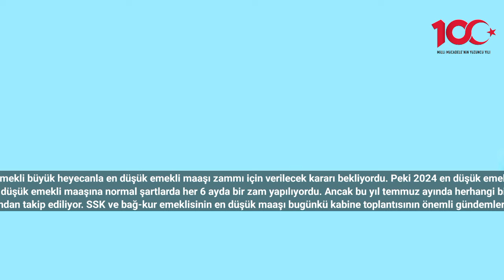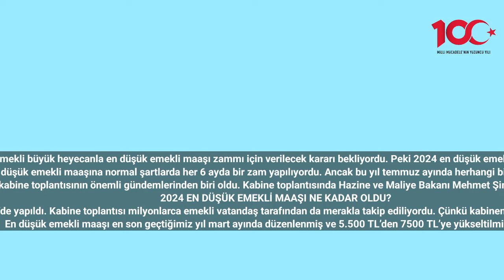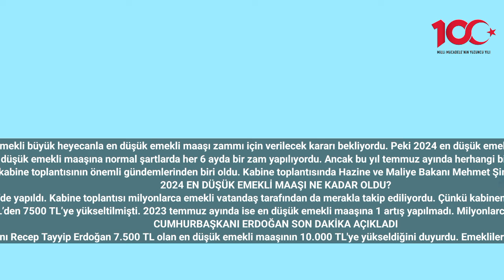2024 En Düşük Emekli Maaşı Zammı Ne Kadar Oldu? Cumhurbaşkanı 19.30'da Açıkladı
Milyonlarca emekli büyük heyecanla en düşük emekli maaşı zammı için verilecek kararı bekliyordu. Peki 2024 en düşük emekli maaşı ne kadar oldu?
En düşük emekli maaşı zammı son günlerin en tartışmalı konuları arasında yer alıyor. SSK ve bağ-kur emeklisinin en düşük aylığı geçtiğimiz yıl mart ayında 7.500 TL olarak belirlenmişti. En düşük emekli maaşına normal şartlarda her 6 ayda bir zam yapılıyordu. Ancak bu yıl temmuz ayında herhangi bir düzenleme yapılmadı. Peki en düşük emekli maaşı zammı 2024'te ne kadar oldu? 2024 en düşük emekli maaşı kaç TL oldu? Son dakika açıklaması geldi kabine toplantısı karar sonunda karar verildi.
En düşük emekli aylığı 2024 zammı milyonlarca emekli tarafından yakından takip ediliyor. SSK ve bağ-kur emeklisinin en düşük maaşı bugünkü kabine toplantısının önemli gündemlerinden biri oldu. Kabine toplantısında Hazine ve Maliye Bakanı Mehmet Şimşek ve Çalışma Ve Sosyal Güvenlik Bakanı Vedat Işıkhan Cumhurbaşkanı Erdoğan'a sunum yaptı. Peki 2024 en düşük emekli maaşı ne kadar kaç TL oldu?
2024 EN DÜŞÜK EMEKLİ MAAŞI NE KADAR OLDU?
2024'ün ilk kabine toplantısı Cumhurbaşkanı Recep Tayyip Erdoğan başkanlığında bugün Beştepe’de yapıldı. Kabine toplantısı milyonlarca emekli vatandaş tarafından da merakla takip ediliyordu. Çünkü kabinenin gündeminde emekli maaşı zammı ve aynı zamanda en düşük emekli maaşının yeniden belirlenmesi vardı.
En düşük emekli maaşı en son geçtiğimiz yıl mart ayında düzenlenmiş ve 5.500 TL’den 7500 TL’ye yükseltilmişti. 2023 temmuz ayında ise en düşük emekli maaşına 1 artış yapılmadı. Milyonlarca emekli merakla yeni zam oranlarını beklerken bugünkü kabine emekli için adeta milat oldu.
CUMHURBAŞKANI ERDOĞAN SON DAKİKA AÇIKLADI
Bugünkü kabine toplantısının hemen ardından cumhurbaşkanı Erdoğan’ın en düşük emekli maaşı zammını açıklaması bekleniyordu. Milyonlarca emeklinin beklediği açıklama nihayet geldi. Cumhurbaşkanı Recep Tayyip Erdoğan 7.500 TL olan en düşük emekli maaşının 10.000 TL'ye yükseldiğini duyurdu. Emeklilerin Ocak ayında en düşük emekli maaşını 10.000 TL olarak alması için gerekli yasal düzenleme Yarından itibaren TBMM'ye sunulacak. Meclis onayı sonrasında da maaşını eksik olan emeklilere maaş farkı verilecek.